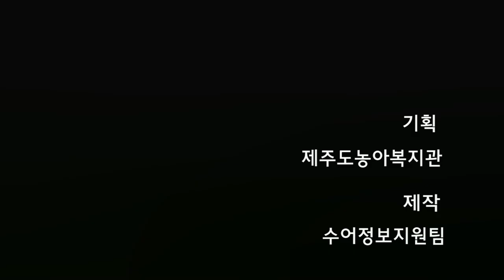8편 재미없어요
8편 재미없어요